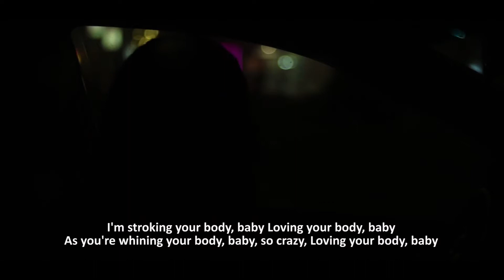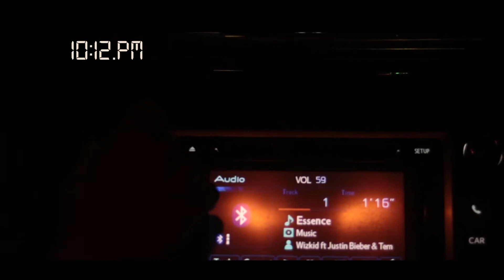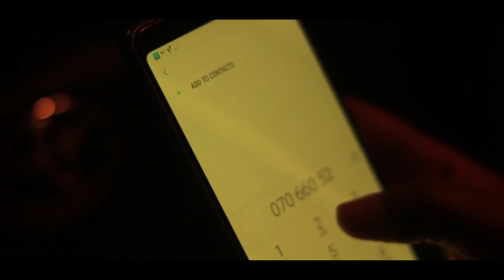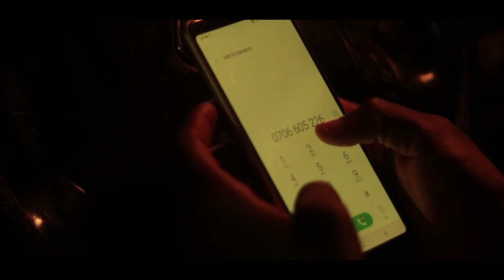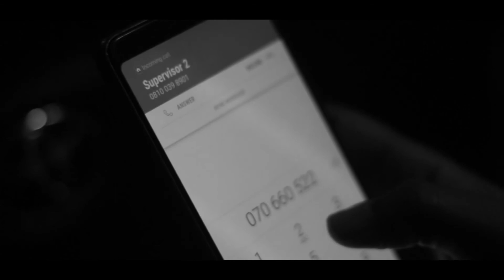WizKid Essence ft Justin Bieber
Listen to best Afrobeats mixes and Music on Best Afro Music Channel.

We will remove your material immediately. PLEASE do not choose a Youtube strike.